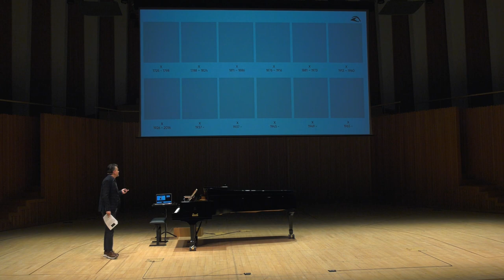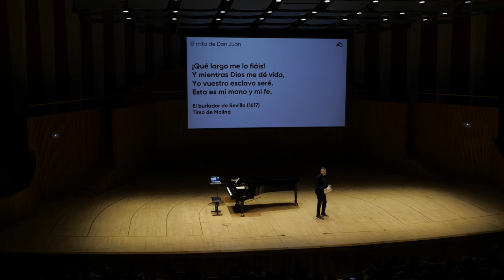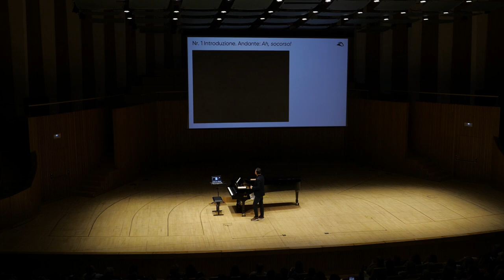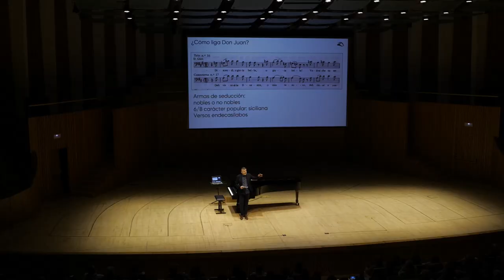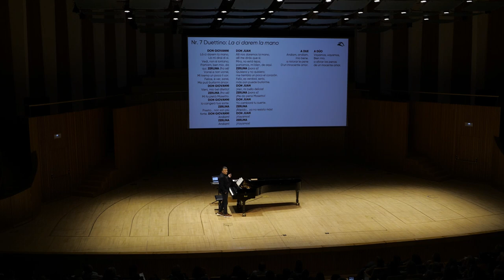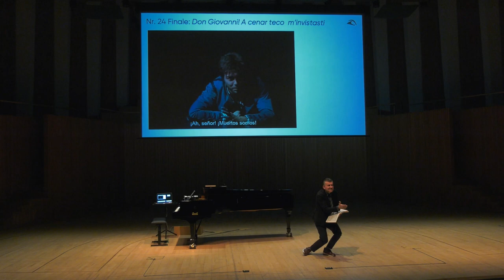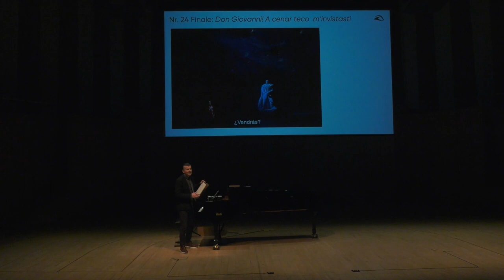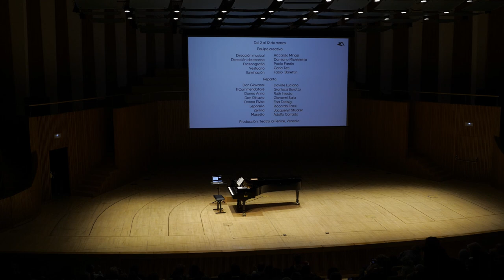Don Giovanni de Wolfgang Amadeus Mozart | Conferencia Ramon Gener en Les Arts, València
lesarts lesartsvalencia El divulgador musical Ramon Gener desvela los secretos de Don Giovanni de Mozart al público de Les Arts.
Del 2 al 12 de marzo de 2023 en Les Arts, València

Les Arts t’ofereix una programació variada i d’excel·lent qualitat, perquè tries allò que més et fa emocionar: l’Òpera, la Sarsuela, la Dansa, el Flamenc, els Simfònics, el Lied, Altres Músiques…

Déjate sorprender. Llega la nueva temporada a Les Arts. Disfruta de las mejores óperas, zarzuela, danza, conciertos, recitales y flamenco. Grandes emociones, espectáculos para compartir y recordar en Les Arts. Descubre toda la programación en lesarts.com